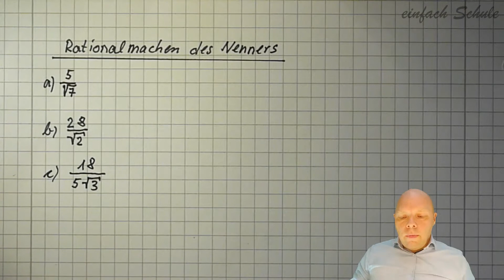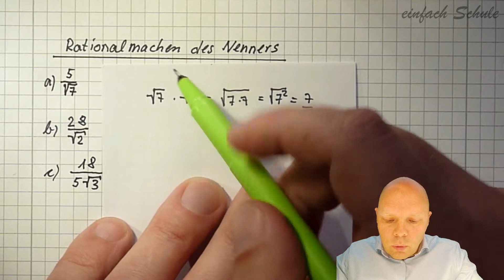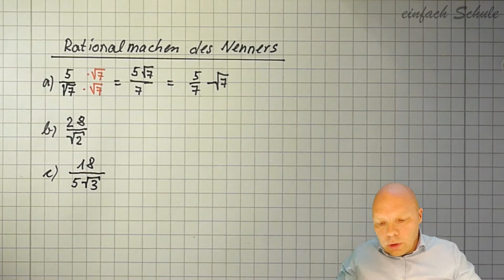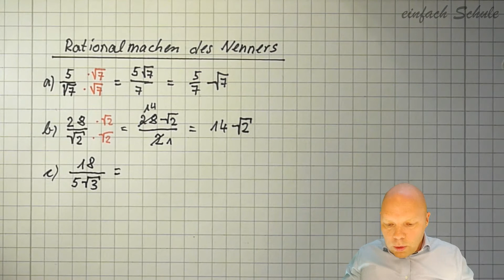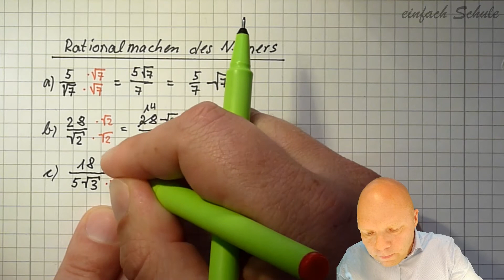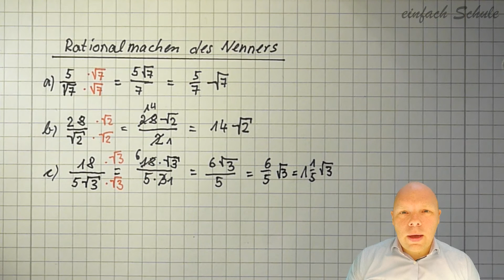Rationalmachen des Nenners | 3 Beispiele, einleuchtend erklärt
In diesem Video erkläre ich dir, wie man einen Bruch mit einer Wurzel im Nenner rational macht. Ich erkläre die Vorgehensweise an 3 Beispielen.